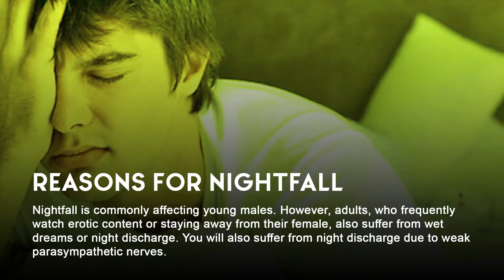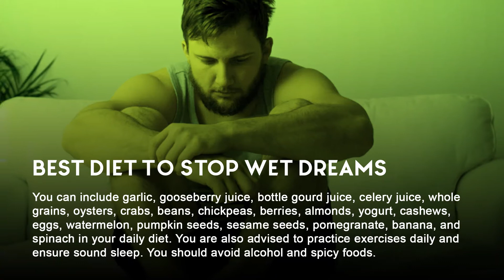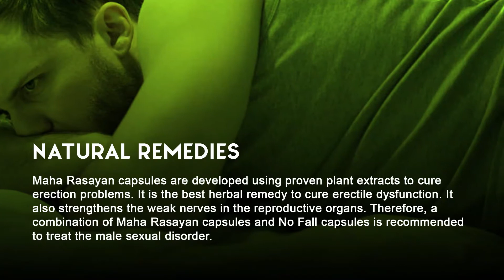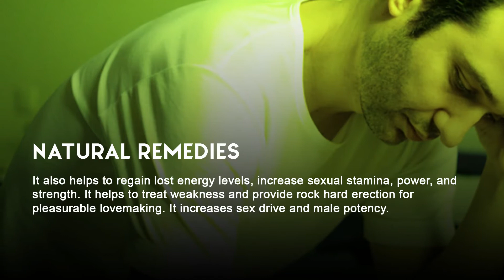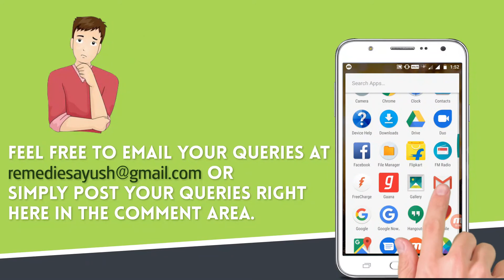Best Diet To Stop Nightfall, Prevent Nocturnal Emission (Forever)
Nightfall Control Tips💦🤔

One of the best diet tips to stop nightfall and prevent nocturnal emission is by consuming healthy foods and using natural supplements like No Fall and Maha Rasayan capsules.

Reasons for Nightfall

Best Diet To Stop Wet Dreams

Bonus Tip

Other videos recommended for you:

Symptoms Of Sperm Discharge During Toilet, Remedies to Control It

Natural Ways to Prevent Night Precum Leakage in Males

This video covers a list of diet tips to control nocturnal emission, stop seminal leakage, and enhance sleep quality.